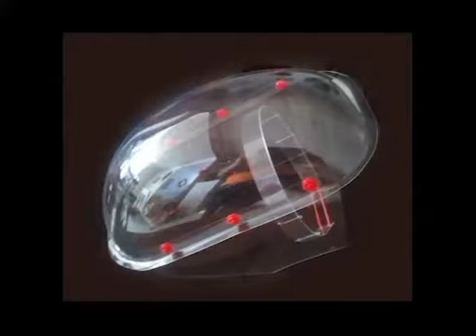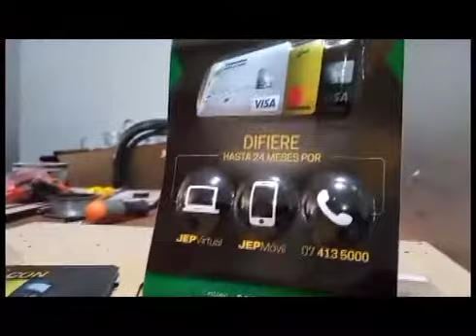Termoformadora, Made in Ecuador.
Ideal para lámina PET y foami, excelente solución para blister pack.